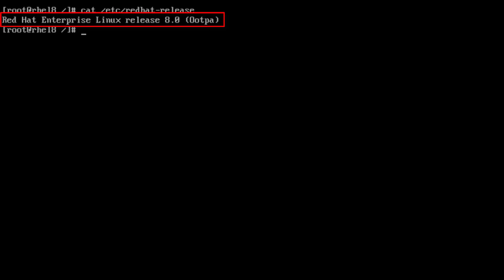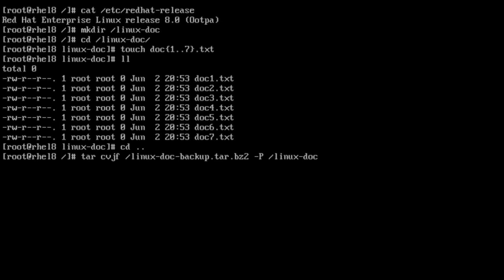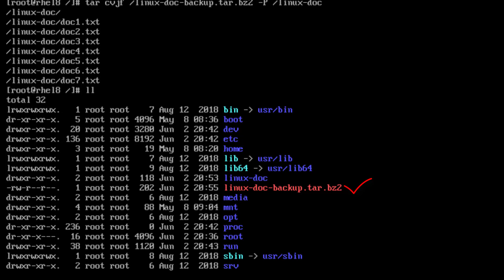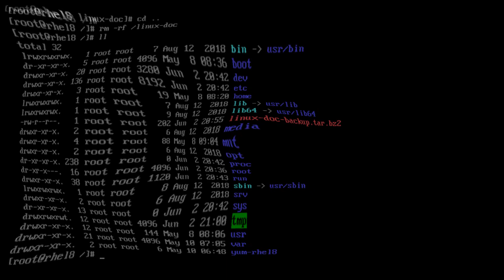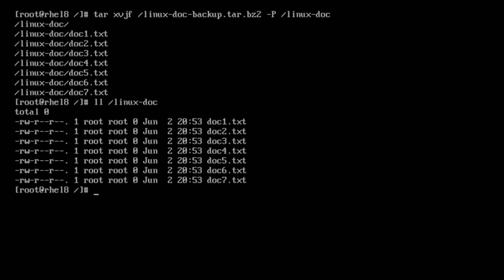A Complete Guide to Backing Up and Restoring a RHEL-8 System Using Tar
Describe how to create a simple data backup and restore of file/directory using tar command.
Describe how to create multiple files using touch command.

Please Do -
retrieve all on rhel 8 rhel8 restore data on rhel 8 backup on rhel 8